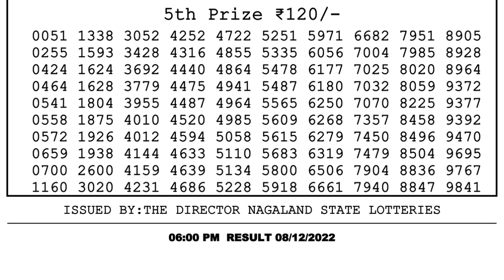Dear Lottery Sambad 6pm today 08.12.22 Nagaland State Lottery Result